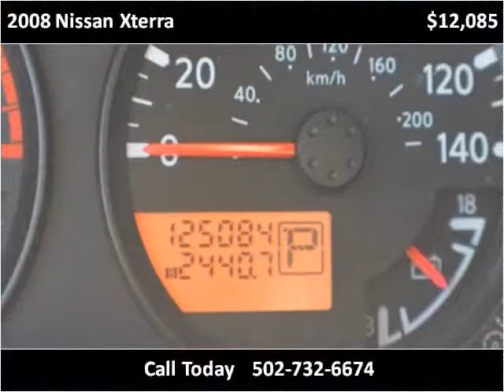2008 Nissan Xterra Used Cars Carrolton KY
This 2008 Nissan Xterra is available from Earl Floyd Ford.